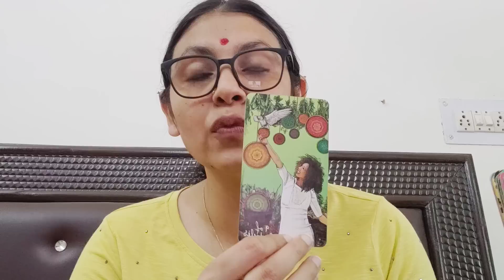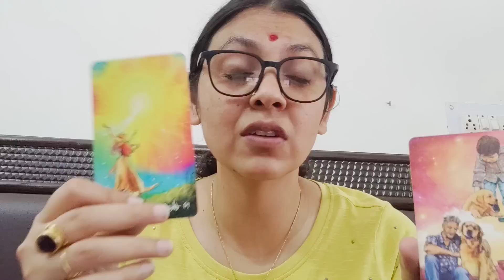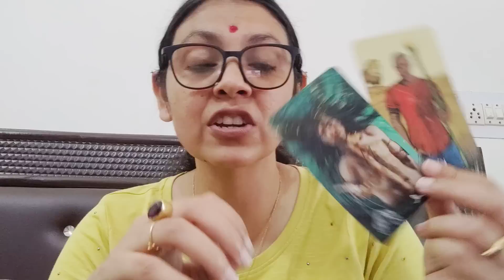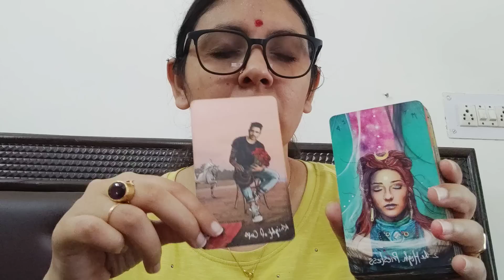CAPRICORN ♑, SINGLES, (21-30 APRIL)